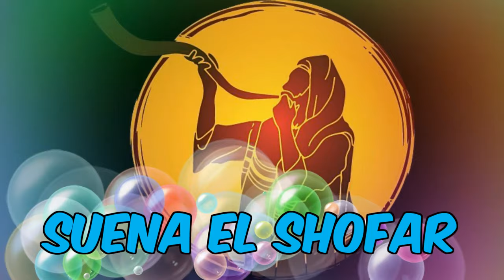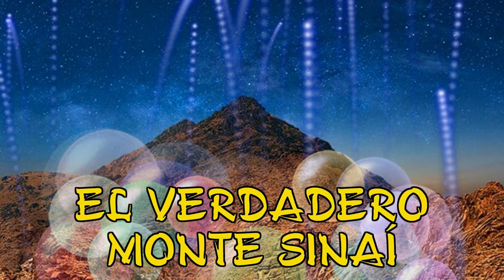✅ 1 HORA SONIDOS DEL SHOFAR PARA ORAR E INTERCEDER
1 Hora de Sonidos del Shofar para los tiempos de oración e intercesión.
Oremos por israel - Desde España queremos
- Ser una voz activa de reconciliación entre judíos, cristianos y árabes para poder llegar a conocer la única Verdad que nos puede hacer libres.
- Apoyar y realizar actos en favor de Israel.
- Mantener fuertes lazos de acercamiento al Estado de Israel.
- Provocar a celos a Israel para que busquen al verdadero y único Mesías.